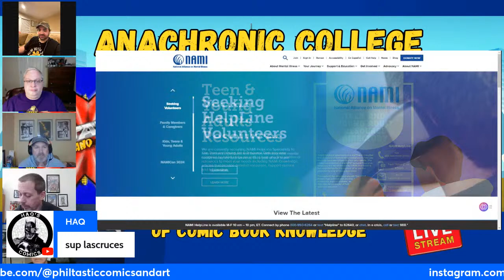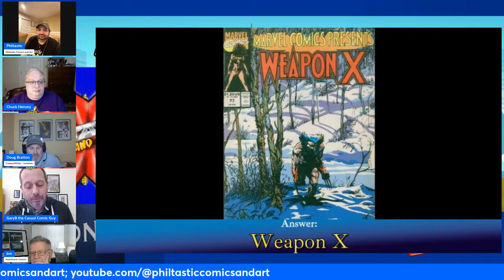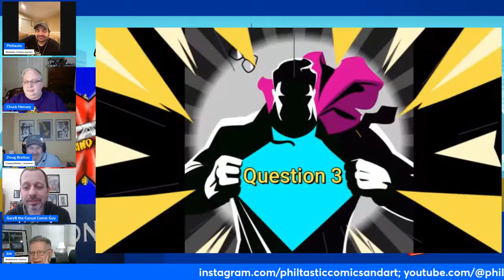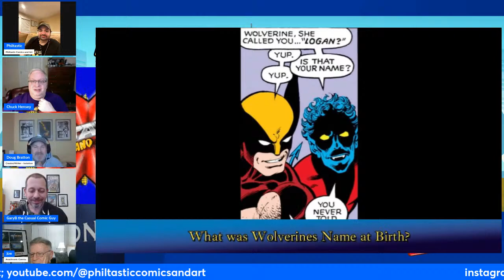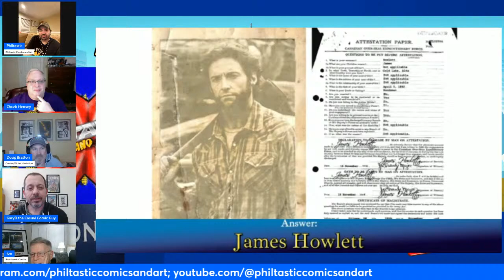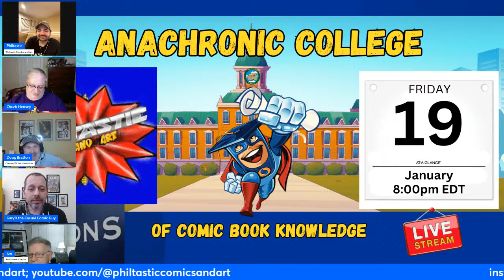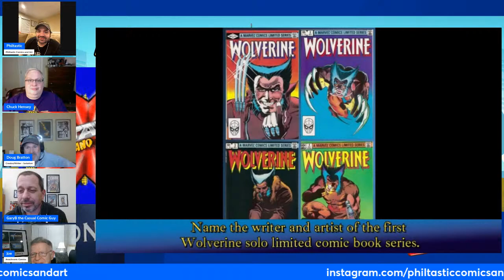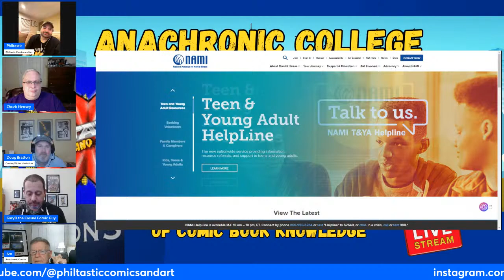Anachronic College of Comic Book Knowledge: Applicant - Philtastic Comics and Art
Welcome to the Anachronic Comics College of Comic Book Knowledge where our Applicant, Phil of Philtastic Comics and Art, tests his knowledge of WOLVERINE by answering 5 questions. For each question answered correctly his chosen charity – NAMI (the National Alliance on Mental Illness)  will receive $5 and my donation will be doubled if he gets all 5 correct!

Do you want to be a candidate for admission and win a cash donation to your favorite charity? Click on the link, fill out the application for admission, and hit "send." The College provost will contact you. Thanks!